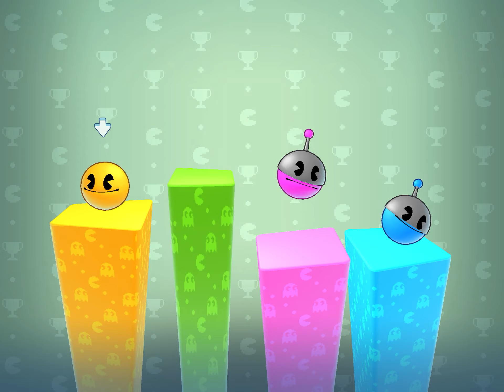The Hidden Mystery Behind PACMAN PR 😋🍔 - PAC-MAN Party Royale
PAC-MAN Party Royale

PAC-MAN Party Royale, Iphone and Android mobile game.
Take on the world in this eye-popping PAC-MAN game!
Enjoy the instant fun of arcade retro-gaming with a thrilling multiplayer twist.

Join the 4-player Battle Arena mode and face rival players from around the world.
Use power-ups and master the mazes to be the last PAC-MAN standing!
You can also play matches with friends online or share the screen by connecting to
4 controllers on a single Apple device.

Eat PAC-DOTS to gain speed and catch the Power Pellet first,
and see your friends and the ghosts running away from the random Power-Up you got,
from the classic Energizer, the L.A.S.E.R., the Electric Field or to trigger an Airstrike !